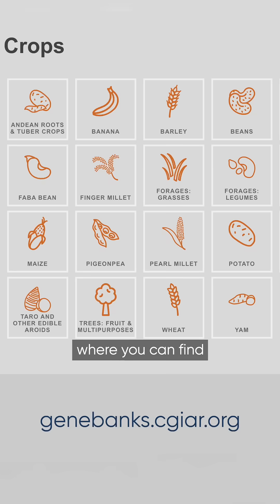Why we need to study and use crop wild relatives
Genebanks conserve diversity of both crops and their wild relatives.

🌿 These ancestors of our domesticated crops have adapted to survive in hostile environments. They contain traits that are vital to crop breeders, such as climate resilience and resistance to pests and diseases.

🎥 To celebrate BiodiversityDay, Luisa Giraldo from the Future Seeds genebank in Colombia 🇨🇴 uses bananas 🍌 as an example to explain why we need to study and use crop wild relatives.

➡️ Learn more about the crop diversity conserved in CGIAR genebanks: genebanks.cgiar.org